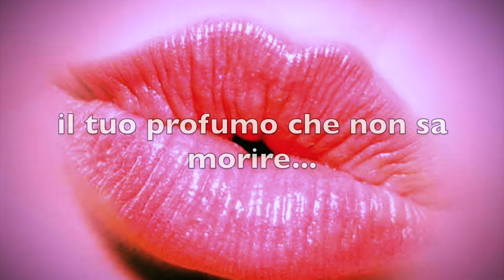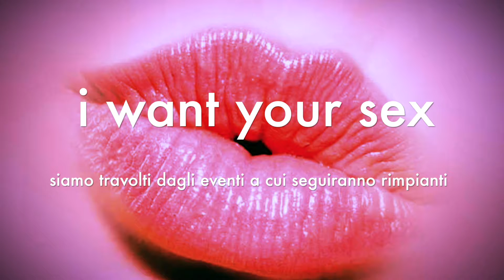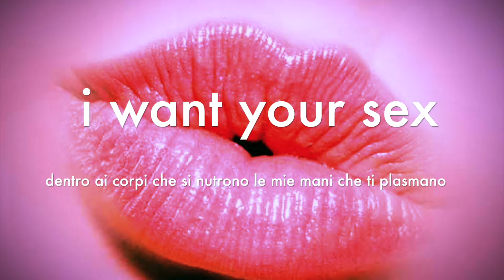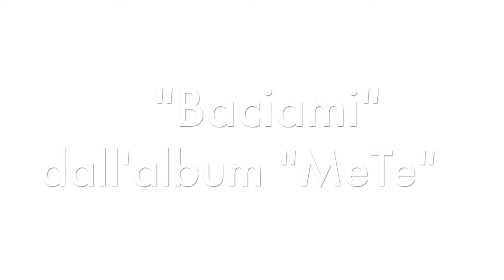Riccardo Zanetti - Baciami I.w.y.s.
"Baciami I.w.y.s."  dall'album "MeTe" disponibile in streaming e digital download